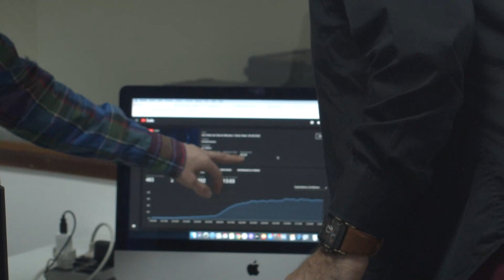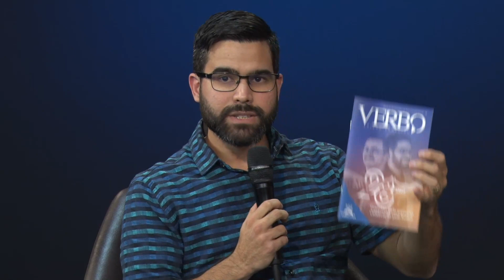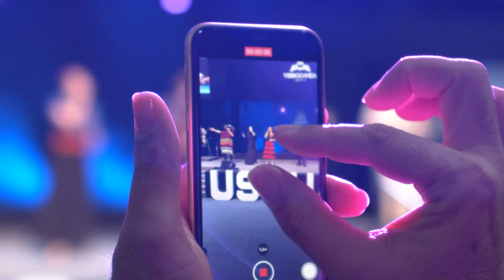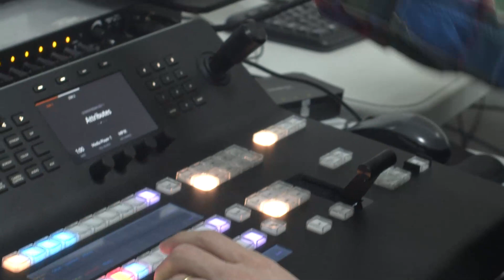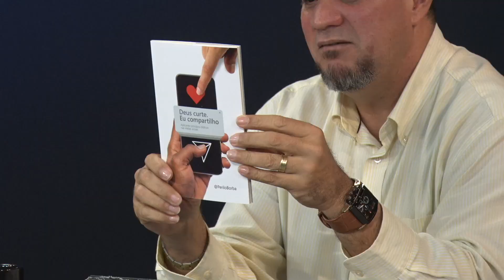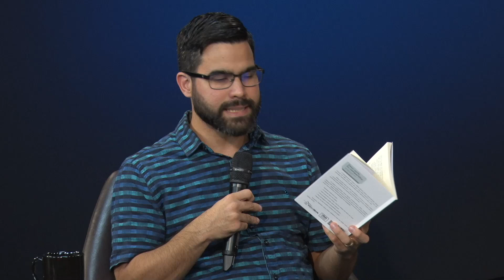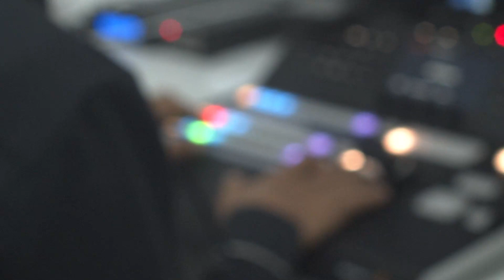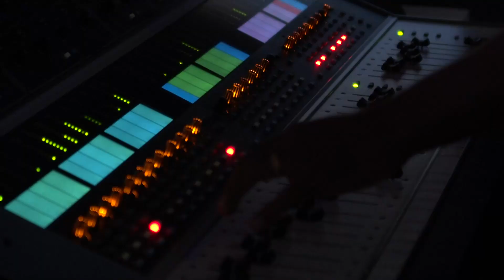Nos bastidores (Ep.02) | Comunicação | 07.09.2020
Você já se imaginou servindo, por um dia, em um departamento que não conhece? Já pensou em relembrar os tempos em que você servia naquela determinada equipe? Ou ainda, já imaginou como seria se um músico servisse na equipe de trânsito por um dia, ou vice-versa? Para que conheçamos os departamentos que existem na nossa igreja de uma maneira bem peculiar, o pastor Abraão Pessoa conduzirá e até mesmo participará de experiências como essas, durante o programa “Nos Bastidores”.

Não deixe de entrar em nosso canal no Telegram. Lá, nós estamos compartilhando diversos conteúdos em texto, áudio e vídeo que vão fortalecer sua fé. É só clicar no link para entrar

Se desejar fazer uma ofertar ou devolver os seus dízimos pela internet através de cartão de débito ou crédito é só acessar